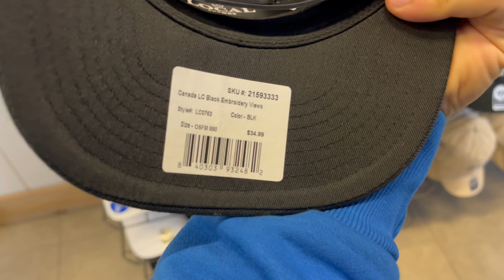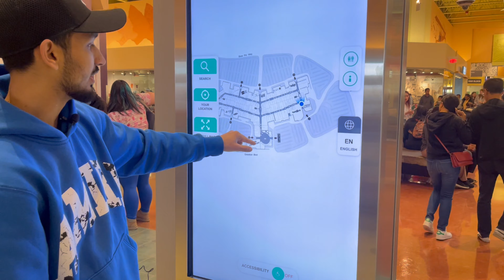CrossIron Mall Full Tour in Hindi 🇨🇦 | One of the Biggest Mall in Calgary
CrossIron Mall, one of Calgary's largest shopping centers. Discover its diverse range of stores, entertainment options, and dining experiences, all captured in vivid detail. Join me as I navigate through this bustling hub of retail excitement, showcasing why CrossIron Mall stands out as a must-visit destination in Calgary.